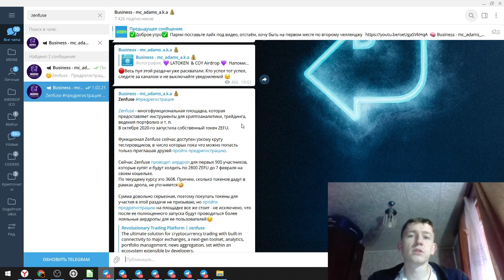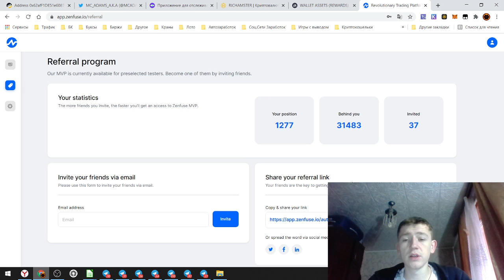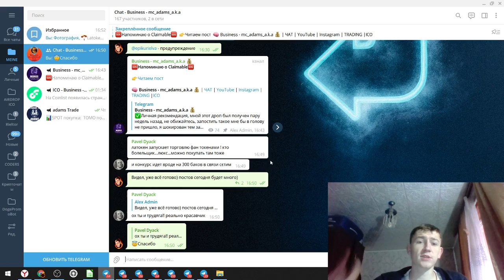Zenfuse - Предрегистрация / Airdrop Криптовалют